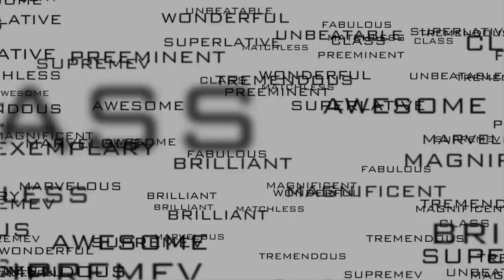BBE TV | Graffiti DC Poetry Slam Series | featuring Knickie D | 2.16.11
Eight poets compete for a spot in the final slam and a grand prize of $2,000. This month's featured poet was Knickie D. 13 of Nazareth took home the top prize and now advances to the final round.